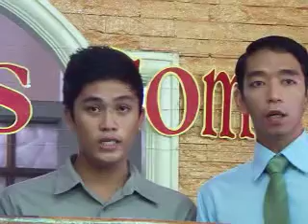March 31 2012 Divine Worship Service 6